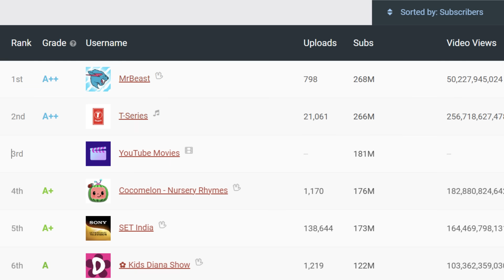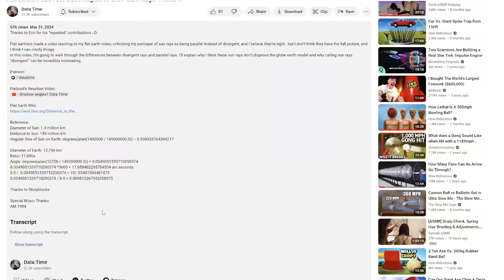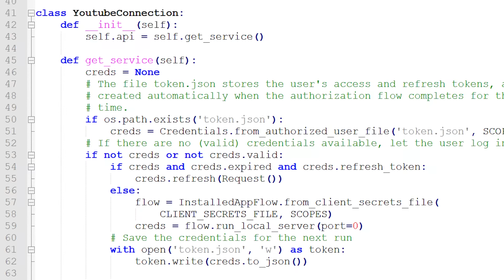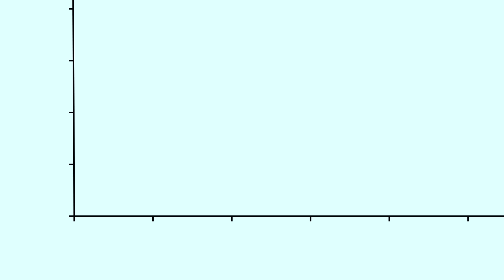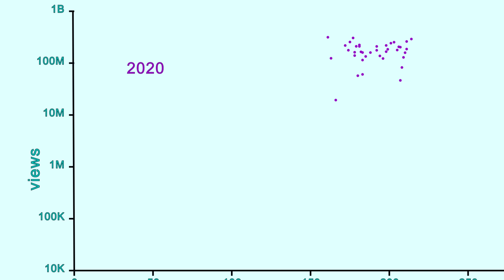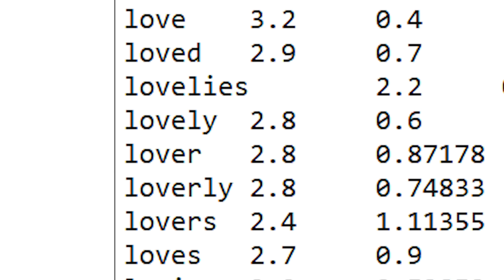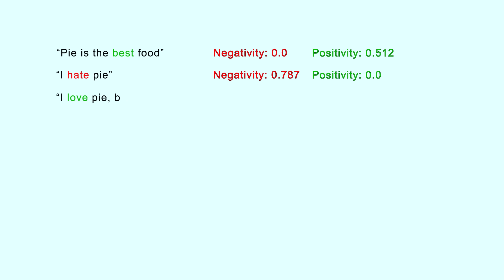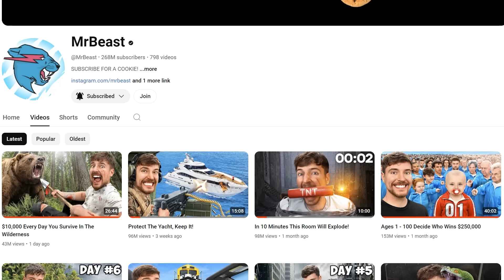I analyzed all words on the Mr Beast channel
I downloaded all of Mr. Beast's video transcripts in order to analyze his words.

Thanks to my
Pie is the best food
Arav Gautam

Thanks to Storyblocks

Special Music Thanks:
AM 1984